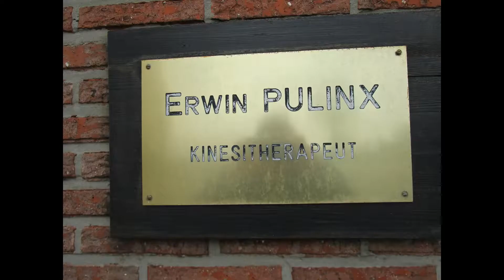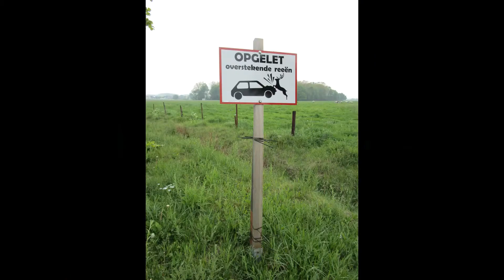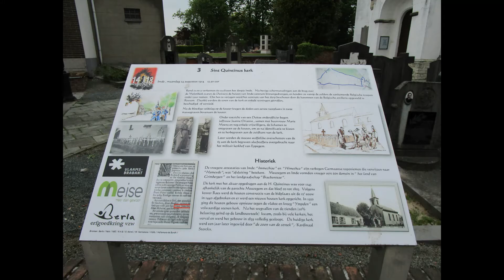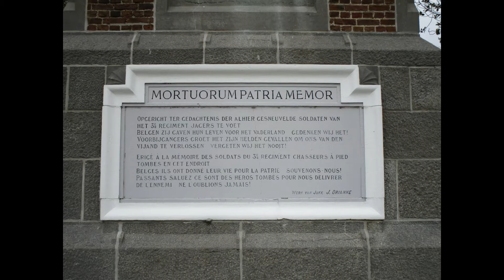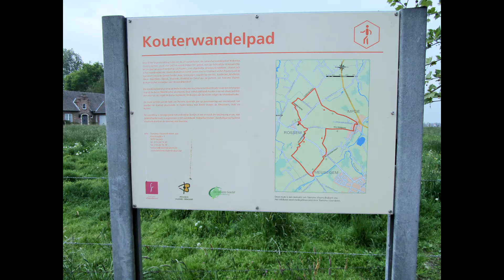Lentewandeling van Rossem naar Imde 2019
Rossem is een landelijk dorp in de provincie Vlaams-Brabant. Het ligt in Wolvertem, een deelgemeente van Meise. Rossem ligt zo'n drie kilometer ten noordwesten van het centrum van Wolvertem. Sint-Medardus en Sint-Gildardus zijn de patroonheiligen van Rossem.

Imde is een klein dorp in de provincie Vlaams-Brabant. Het ligt in Wolvertem, een deelgemeente van Meise. Imde ligt zo'n 2,5 kilometer ten noorden van het dorpscentrum van Wolvertem. De patroonheilige van het dorp is Sint-Quintinus.

Je kunt op het belletje drukken  aan de rechterkant en dan op alles, als je de video's wilt zien die ik later  zal publiceren! Bedankt voor je tijd en het bekijken van onze wandeling van Rossem (Meise) naar Imde (Meise) . Een duimpje omhoog en een reactie zou ik zeker waarderen.

Eng: Rossem is a rural village in the province of Flemish Brabant. It is located in Wolvertem, a borough of Meise. Rossem is located about three kilometers northwest of the center of Wolvertem. Saint Medard and Saint Gildard are the patron saints of Rossem.

Imde is a small village in the province of Flemish Brabant. It is located in Wolvertem, a borough of Meise. Imde is located about 2.5 kilometers north of the village center of Wolvertem. The patron saint of the village is Saint Quintinus.

You can press the little bell on the right side and then all, if you want to see the videos I will publish later ! Thanks for your time and watching our walk from Rossem (Meise) to Imde (Meise) . A thumbs up and a comment would certainly be appreciated.